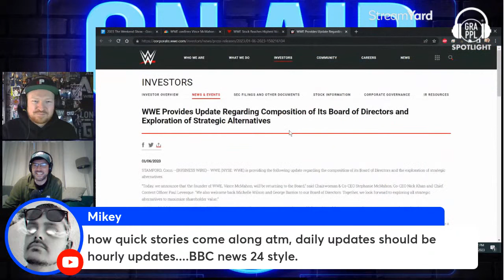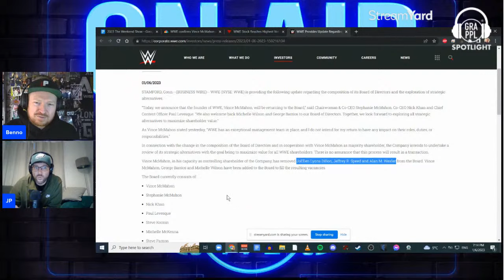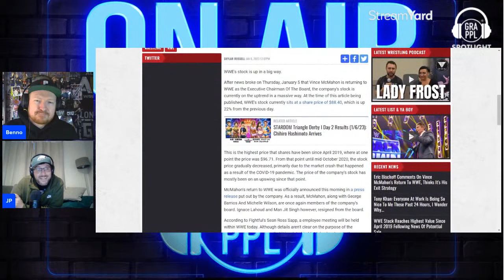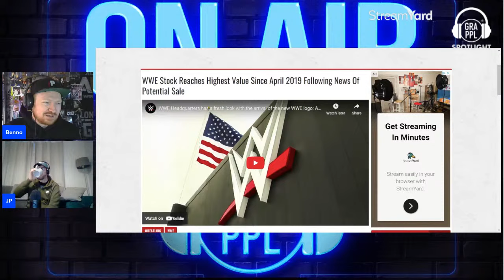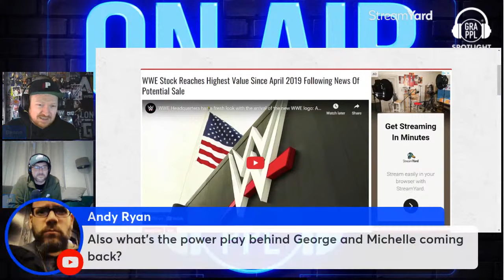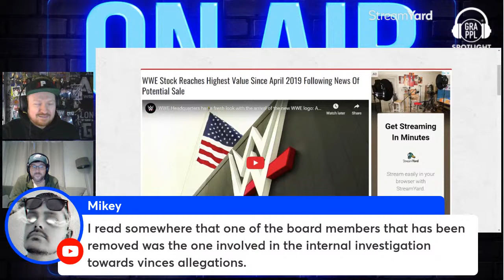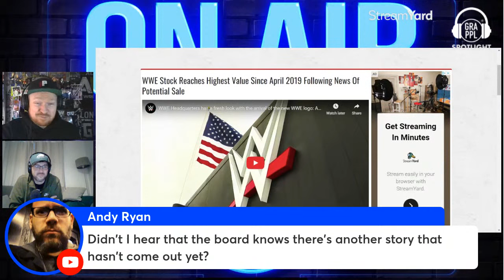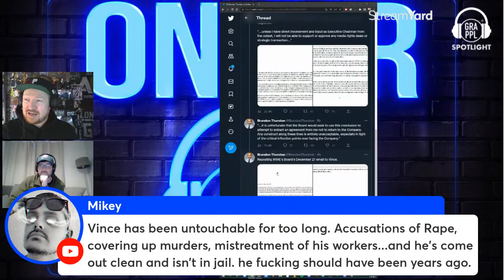Is Vince McMahon really going to sell WWE? | GRAPPL Weekend Show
You can get the GRAPPL Spotlight Weekend Show LIVE and in video, every week at Patreon.com/GRAPPL thanks to our patrons, with special thanks to current Kings Of The Mountain - Robert Brockie, Carl Gac, Conor O'Loughlin, Eddie Sideburns and Chris Platt.